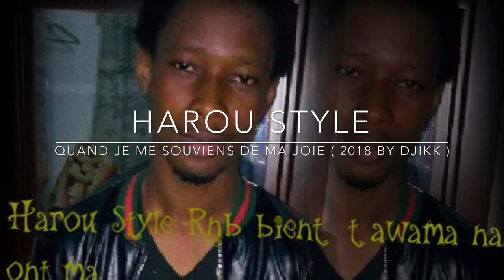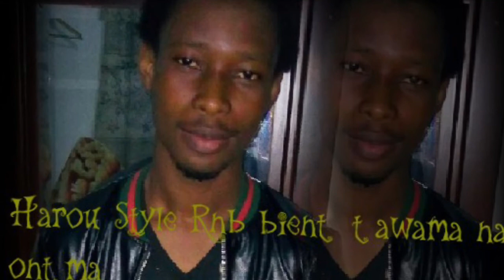HAROU STYLE | Quand Je Me Souvens De Ma Joie | 🇬🇳Official Music 2018 | By Dj IKK